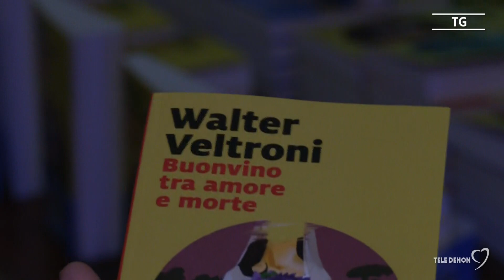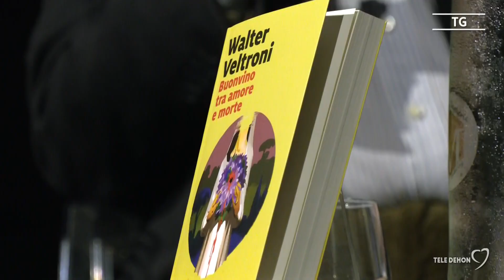Le nuove avventure del commissario Buonvino, Walter Veltroni a Bisceglie